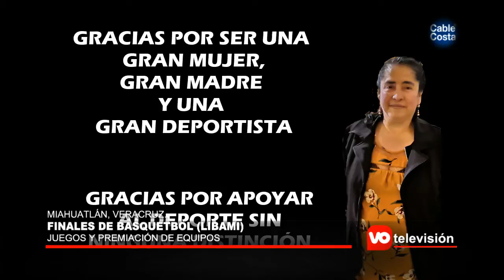📌 FINAL DE BASQUETBOL "MIAHUATLÁN, VER"